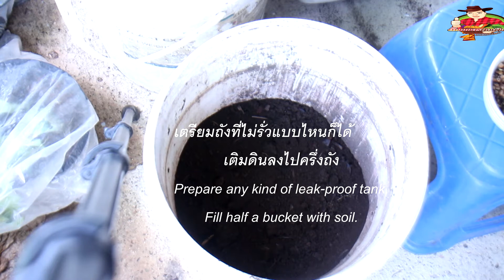511/ ปลูกผักบุ้งแก้วไว้กินในบ้านแบบง่ายๆ แต่ได้ผล 100 เปอร์เซ็นต์ /ตั้มเกษตรพอเพียง เกษตรมือใหม่